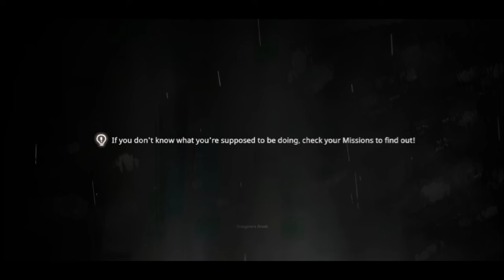Deemo 2 - Gameplay Part 3 (NEW UPDATE)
Part 4 next video